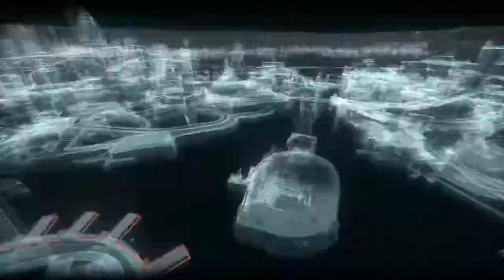Batman Arkham Knight Part 114-Blackfire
The focus is the game and the game itself. I record from my PS4 and computer for older games. The ONLY PROBLEM with the PS4 recording is it tends to skip five seconds at random times but only few. I mainly do BLIND Let's Plays but at times I will do Let's Plays on games from the past. I don't play every single game that comes out like certain other Youtubers as I will play what I am most excited for. I have a Podcast that is co-hosted with LevidTheRetroGamer called TheRockierPodcast with other Youtubers making appearances such as Purelighter.